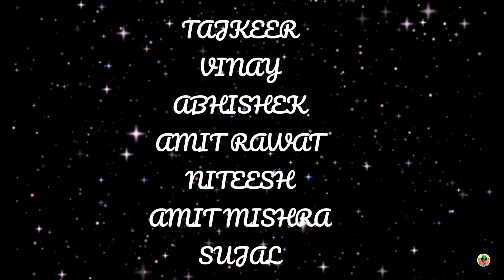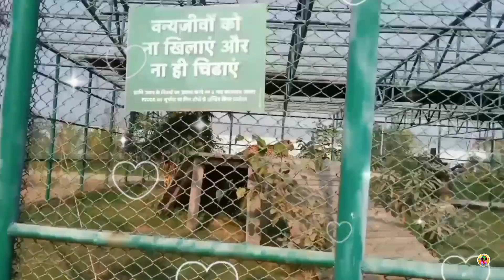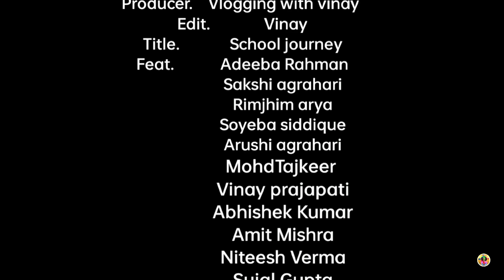School life journey ❤️ | कैसे थे वह दिन🤔 | short movie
your qurious:-

school life journey
school life
School last day
School last day
farewell party blog
short movie
 new movie
party vlog
 short movie
 movie
 new movie
viral movie
 trending movie
 short movie
 trending movie
 trending
 movie
student life movie
student movie
live movie
last day movie
School last day movie
farewell party
student life short movie
student life movie
short movie
class 10th vlog
new movie
trending Hindi movie
new short movie in Hindi
school life movie
School trailer
school life trailer
school life ending movie
School movie 2023
 upcoming movie
new upcoming movie
trending movie
school life
school flim
short flim
school life flim
flim
new flim
Hindi flim
upcoming flim